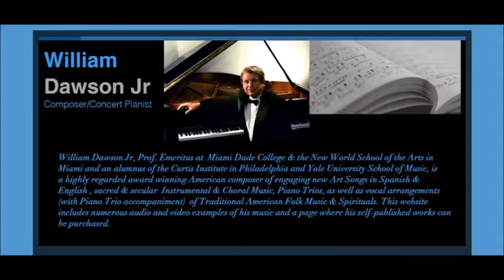"How Sweet the Sound" for Youth Choir, SATB Chorus, Piano, Organ by Wm Dawson Jr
New Sacred Choral Music - Youth Choir
Southwest Florida Symphony Chorus
Joseph Caulkins, Director